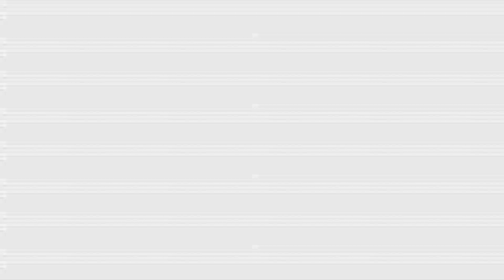Cantante Diana Vanoni visita Veracruz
Veracruz, Ver.- La cantante Diana Vanoni visitó las instalaciones de RTV delegación Veracruz para promocionar su nuevo sencillo titulado “Ay amor”.

Asimismo, anunció su gira nacional con Carlos Cuevas y Jorge Muñiz.